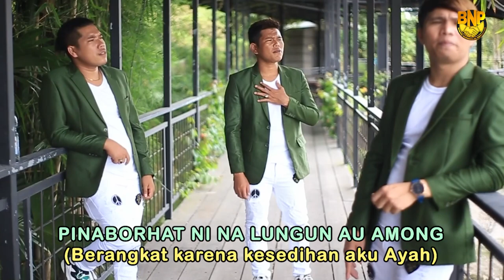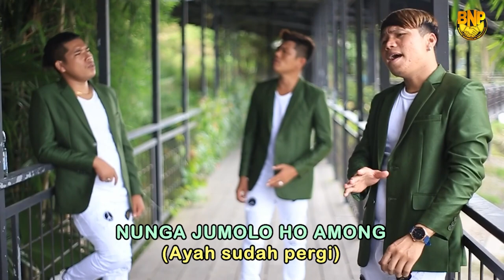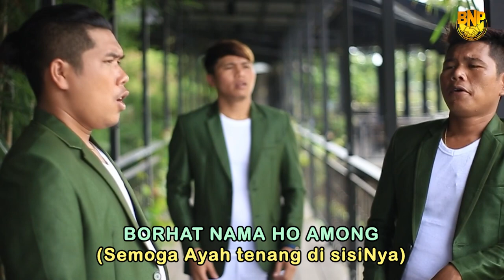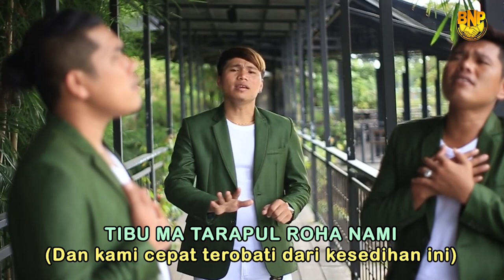PAIMA MULAK AU-ARANSA TRIO(lirik)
Produser       : Babang Nainggolan
                       Production(BNP)
Judul             : Paima Mulak Au
Ciptaan         :Rustam Efendi Lumbansiantar
                        (Babang Nainggolan)
Artis              :Aransa Trio
Penata vokal :Vino Sigalingging
Gitar              :Dede purba
Seruling        :Jack Sinurat
Recording     :Ging Records
Studio mix    :BTB Jakarta/Udin
Video             : Ham Pego Silitonga
Editing           : Juki Studios

Paima au mulak#bnp Babang Nainggolan Production#Aransa trio#laguviral lagu batak sedih